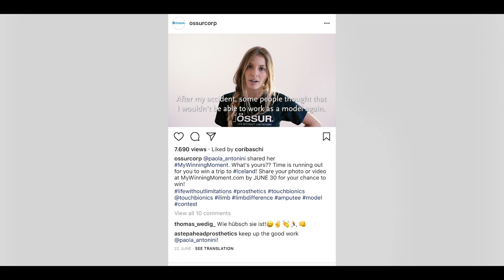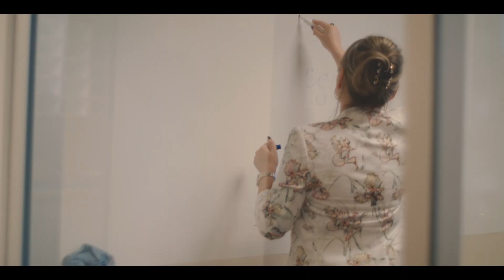About MyWinningMoment Campaign 2017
Nominated for two European Digital Communication Awards, MyWinningMoment was an online contest that celebrated mobility and embodied the true spirit of Life Without Limitations.